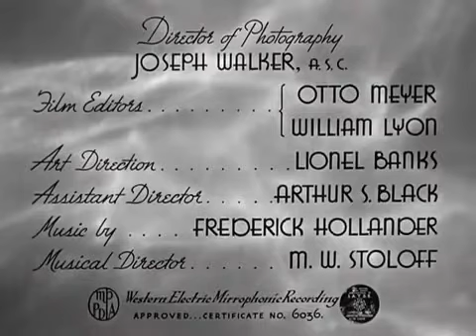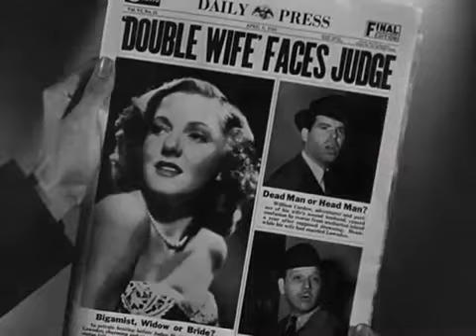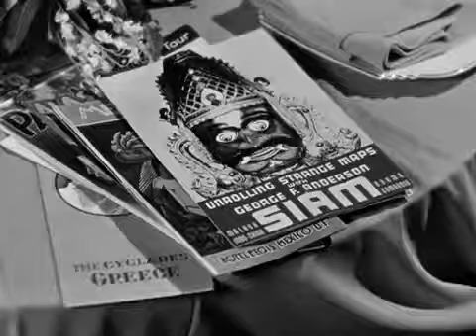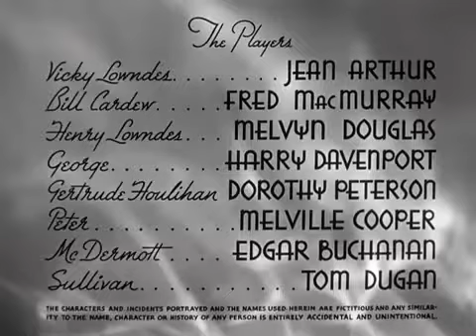Too Many Husbands (1940) Full Movie..Romantic Comedy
IMDb 6.9/10

Romantic Comedy

Starring Fred MacMurray, Jean Arthur and Melvyn Douglas

When Bill Cardew (Fred MacMurray) goes missing, his ship lost at sea, his wife, Vicky (Jean Arthur), assumes he is dead. A year later, she is married to Bill's old business partner, Henry Lowndes (Melvyn Douglas). But, of course, it turns out that Bill isn't dead, he was just shipwrecked. When he arrives back in town, he is shocked to see his wife with another man. While Bill expects Vicky to dump Harry and return to him, Vicky toys with the idea of staying married to both men.